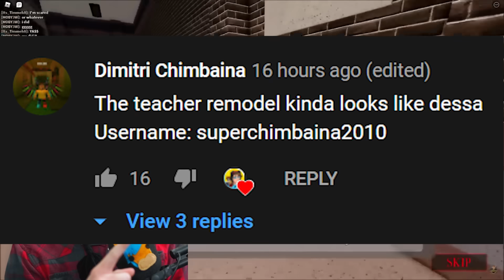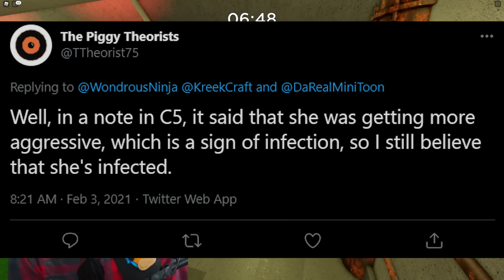WILLOW WOLF IS INFECTED.. (Here's Why) | Roblox Piggy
In Roblox Piggy: Book 2 Chapter 5 Willow Wolf has odd scratches on her nose that she didn't have in previous chapters. Is Willow Wolf infected?